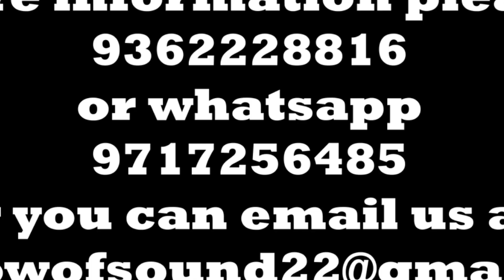NADUH NAKHMAT JIVA VEG RESTUARANT TERTER SHARUM MIH KI NONG UMRYNGKSAI BAD KA RBYF BAN PYNKHUID NALA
Na ka bynta ki khubor jong phi sngewbha phun sha ngi
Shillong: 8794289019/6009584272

Nongpoh 30 April 2023:
Ban ioh mad iaka khuid ka suba ban iohi iaka jingitynnad bad khamtam ban ioh iaka sawdong sawkun kaba don sa ka jingkhid bad ka jingitynnad, Ka Dorbar Shnong Umryngksai haka jingiatreilang bad ki dkhot jong ka Seng RBYF 3 shnong unit ki la pynlong da ka jingpynkhuid iaka nala pyntuid um kaba don ha Shnong Umlyngkdait kaba tuit terter sha ki bynta ba harum jong ka shnong Lumbyrhing bad kiwei kiwei, ia katei ka jngpynkhuid ia katei ka nala la pynlong haka sngi saitjain jong ka taiew kaba lah lah kata haka 29 tark u Iaiong 2023 ia kaba la sdang nakhmat jong ka Jiva Veg Resturant bad ter ter sha duh ki shnong kiba harum ha lumbyrhing bad pahamrioh.

Ha kane ka sngi haba kren bad ki nongialam jong ka seng RBYF ki la pynpaw ba ka long kaba sngewkhia ban iohi ba kiba bun ki paidbah nongleit jingleit ki ju bret pathar iaki tiar haki rud surok bah bad haka khadduh kine ki jaboh ki poi sha kane ka nala bad ka pynjaboh ia ka um bad ka pynkylla ruh ka jingsniew jong ka mariang.

Kitei ki nongialam ki la buh ruh da ka jingmaham ba ki paidbah nongleit nongwan bad ki dukan kim dei ban bret klumar iaki jaboh jabain ha shilynter jong ka surok bah.